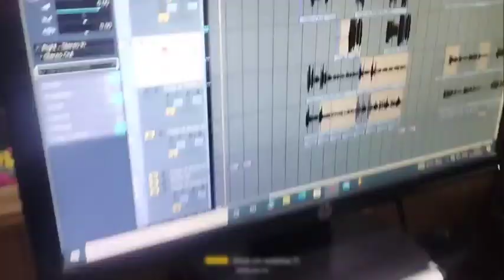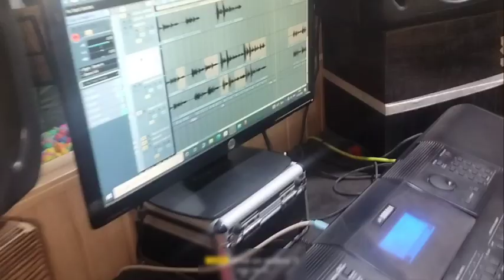Akash_Yadav || देवरा ढोढ़ी चटना बा || Devra Dhodhi Chtana Ba || Bhojpuri Geet 2022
♫ Song Credit ♫
⦿Song:- Devra Dhodhi Chtana Ba
⦿Singer:- Akash Yadav
⦿Lyrics:- Akash Yadav Kishan Gupta
⦿Copyright:- Akash Yadav  Official
⦿Label/Company:- Akash Yadav Official
⦿Digital Partner:- YT Solutions

🎵 Streaming on 🎵
YouTube Music:
Gaana:
Wynk:
Hungama :
iTune/Apple :
JioSaavn :